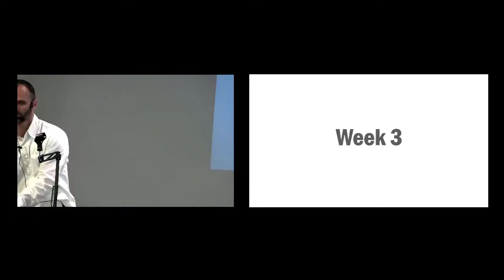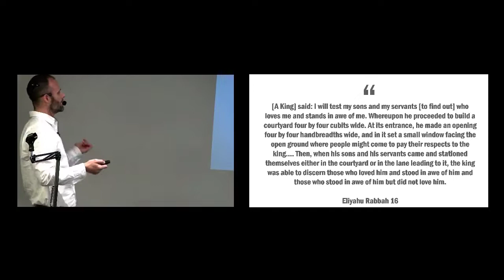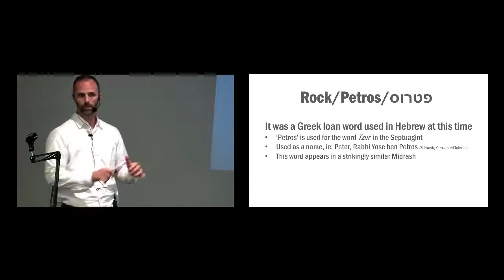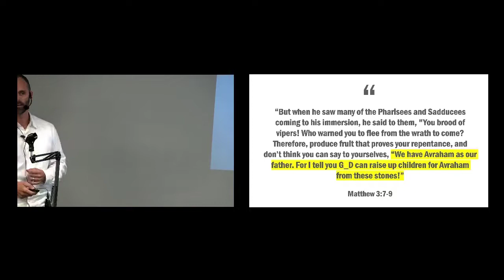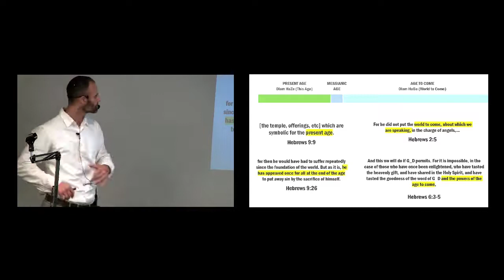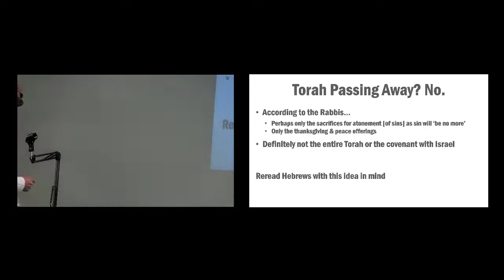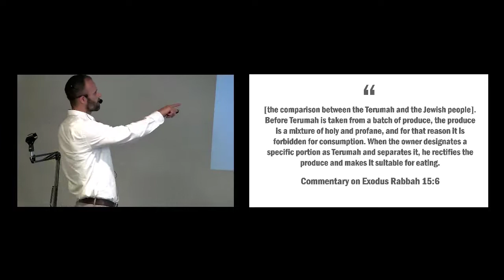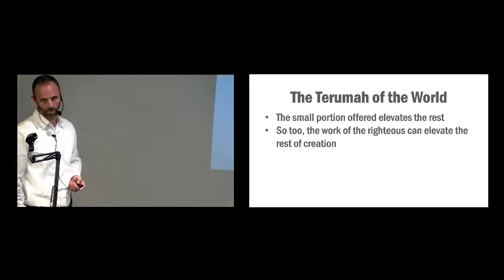Midrash in the New Testament (Part 3)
Part 3 of James' teaching on Midrash in the New Testament.